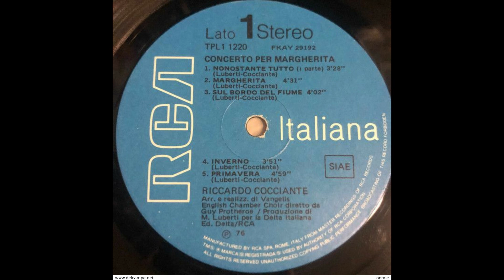Riccardo Cocciante - Sul Bordo del Fiume - 1976